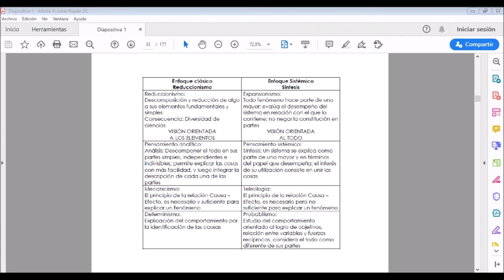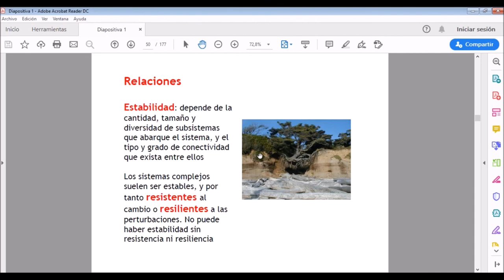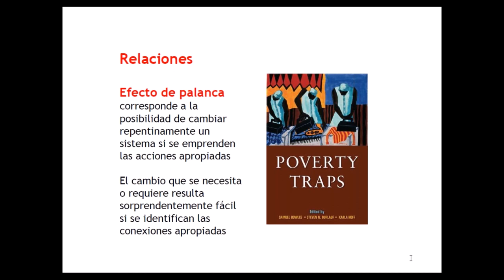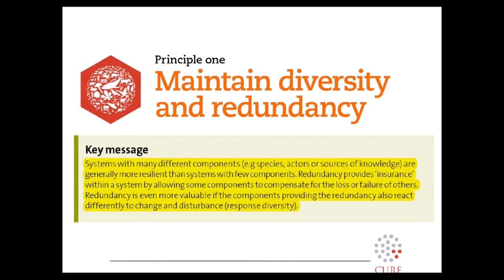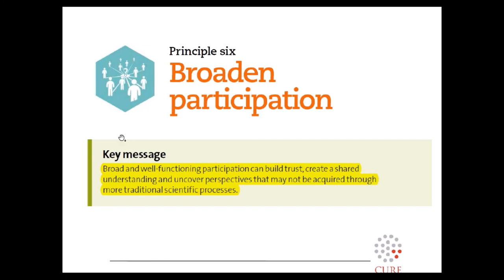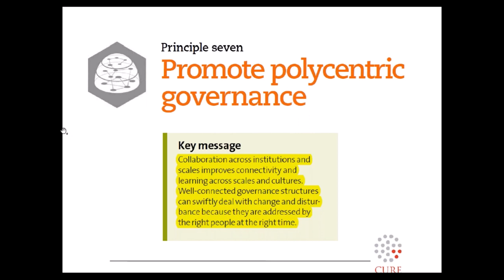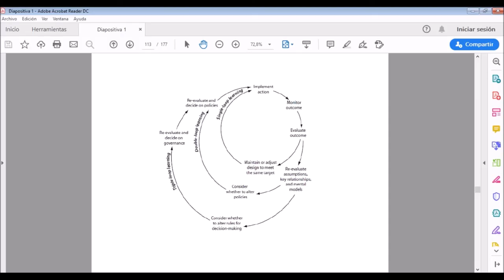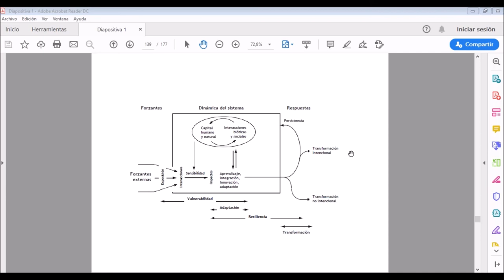Curso Sistemas Socioecológicos: estructura, dinámica y gestión. Edición 2020 - 4ta. clase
4ta. clase de curso de Sistemas Socioecológicos edición año 2020.